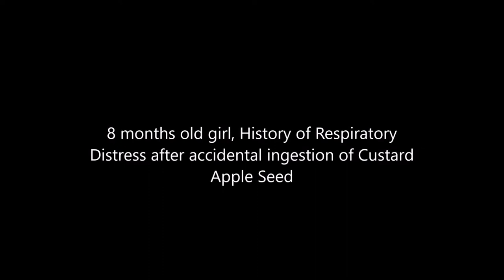Emergency Bronchoscopy foreign body custard apple seed removal